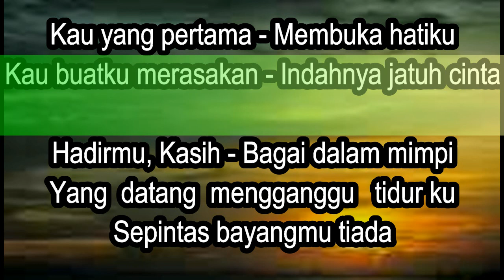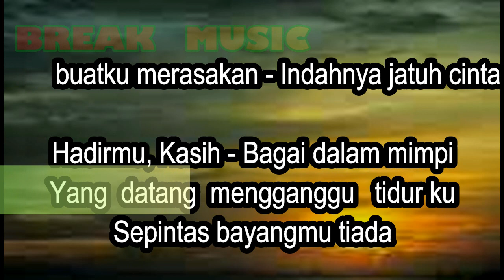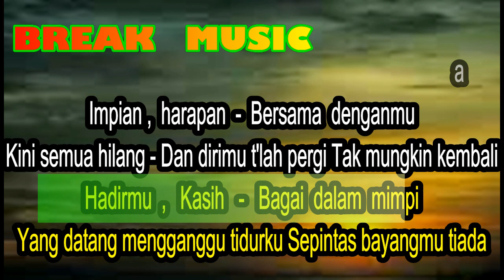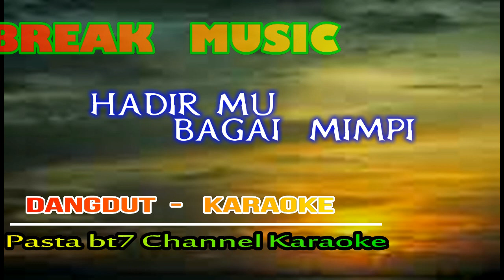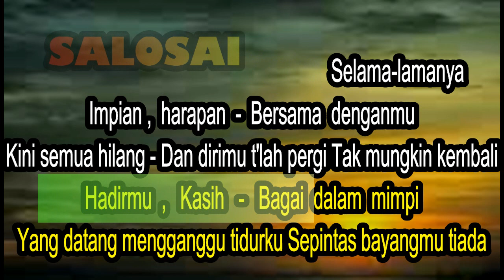HADIRMU BAGAI MIMPI DANGDUT NADA WANITA Karaoke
dangdut wanita
pasta bt7